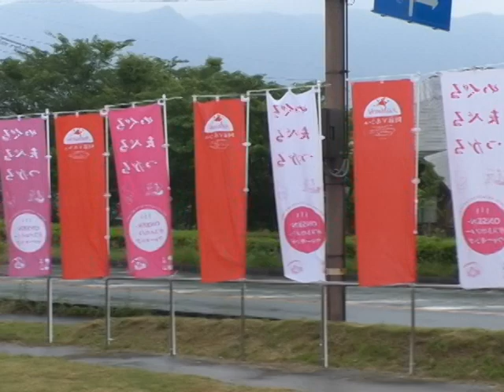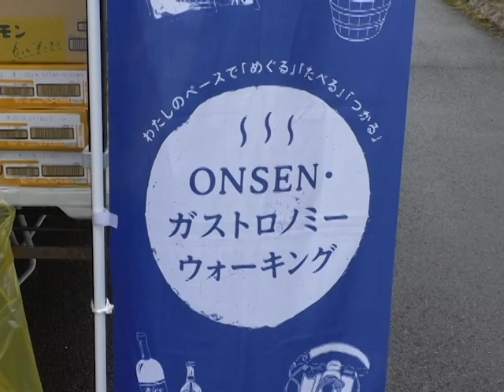第23回阿蘇マルシェ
令和元年六月二日、阿蘇市小里の阿蘇草原保全活動センター駐車場で、第二十三回阿蘇マルシェが開催され、大勢の人たちでにぎわいました。